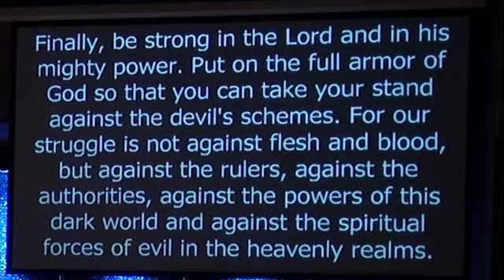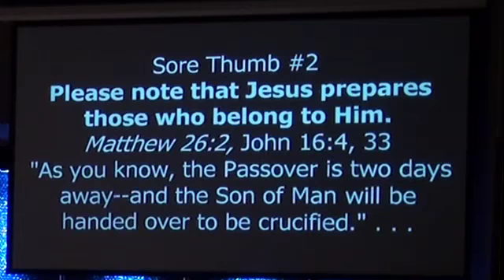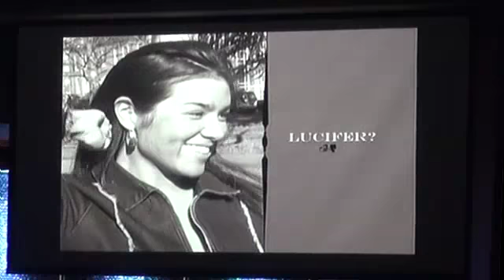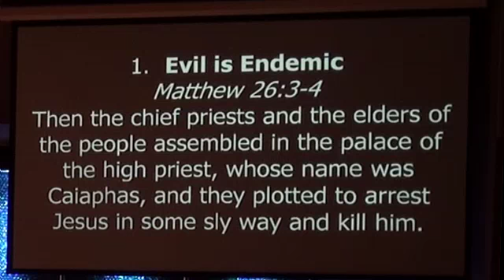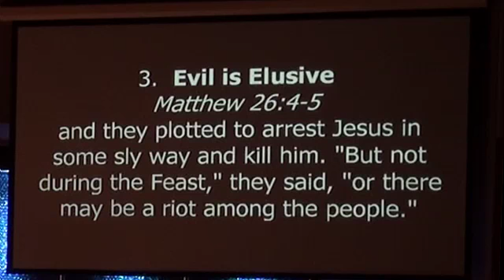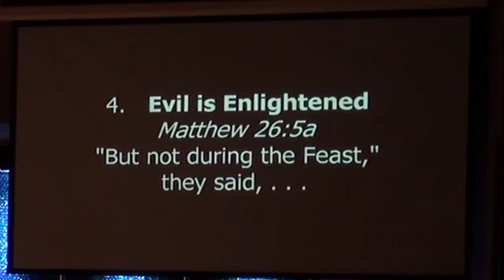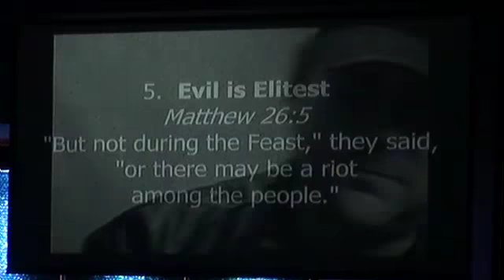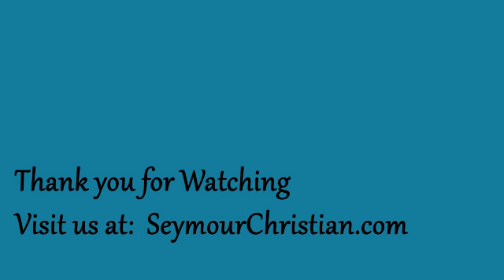God and the Devil (Week 1)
Pastor Bill Lockman returns to our verse by verse study of Ephesians.  This week message is from 6:10-12 with additional references from Matthew 26:1-5.